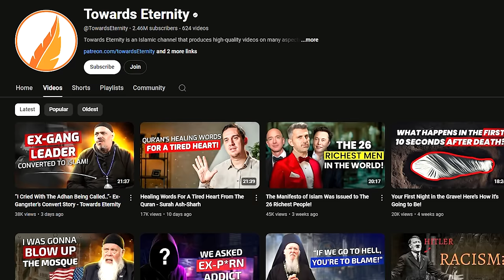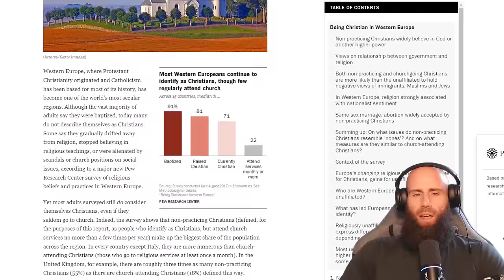Christian Priests Convert To Islam! WHY?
What Priests Find in Islam? Stories of Christians Who Converted to Islam!:
"Ahmet Akgündüz, the Rector of the Islamic University of Rotterdam, shares his interesting experiences with Christian archbishops in Europe and their conversion to Islam."